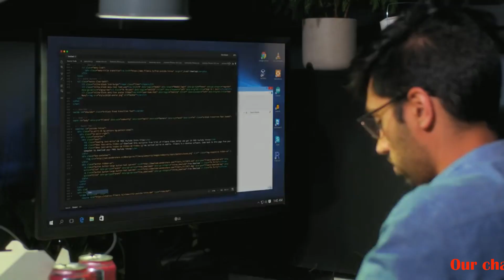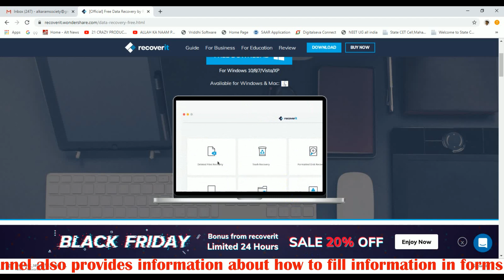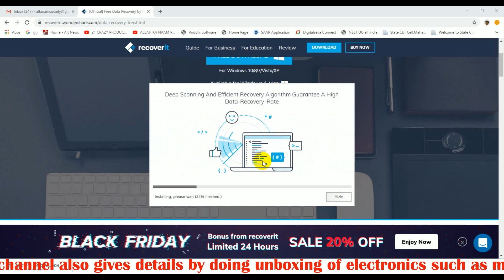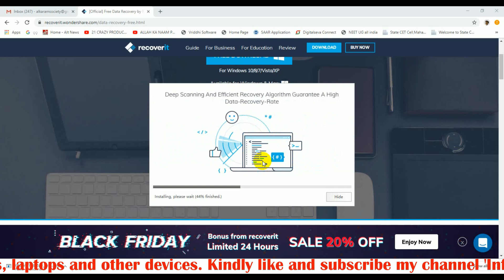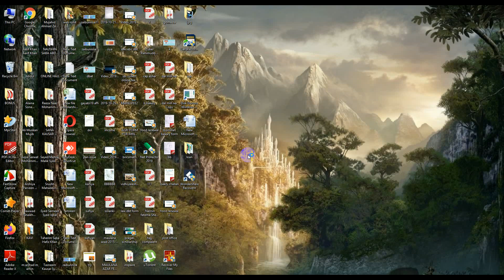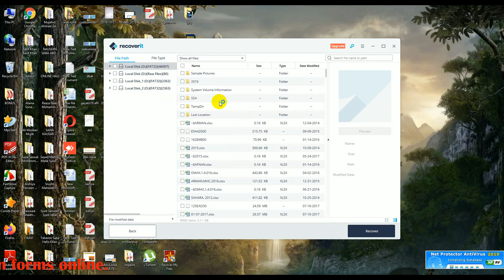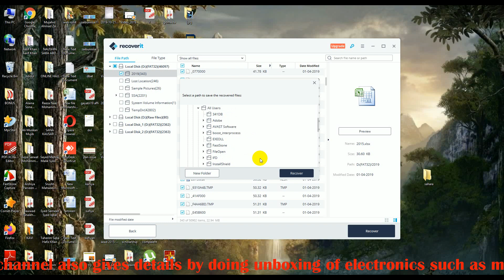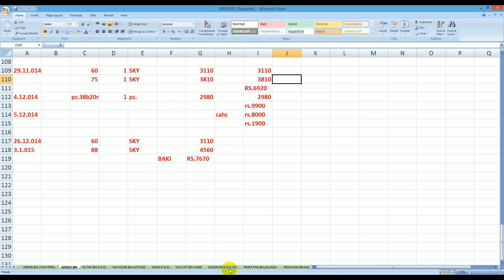best data recovery software tips and tricks in Hindi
हेलो दोस्तों आज के इस वीडियो में हम जानेंगे क्या कर आपका डाटा फॉर्मेट हो चुका है या फिर डिलीट हो चुका है तो इस डाटा को किस तरीके से रिकॉर्ड किया जा सकता है या फिर आपकी फाइल या प्रोग्राम करप्ट हो चुका है तो उस फाइल के प्रोग्राम को किस तरीके से रिकवर किया जाता है उसके लिए बेस्ट सॉफ्टवेयर कौन सा है और जो आपको फ्री में मिल जाता है इस सॉफ्टवेयर की पूरी जानकारी जानने के लिए इस वीडियो में बने रहिए इस वीडियो को शुरू से लेकर आखिर तक देखें आगे आप सही तरीके से पूरे सॉफ्टवेयर की जानकारी जान सके थैंक यू वीडियो पसंद आया हो तो लाइक शेयर और सबस्क्राइब जरूर करें और बैल आइकन को दबाना ना भूले थैंक यू
Hello friends, in this video today, we will know what your data has been formatted or deleted, how can this data be recorded or your file or program is corrupted then the program of that file Which is the best software for how to recover it, and which you get for free, to know the complete information about this software Let's watch this video from beginning to end, so that you can know the details of the entire software in the right way.